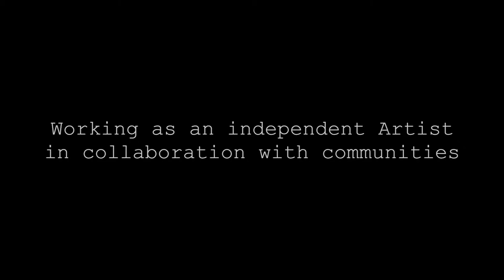Shift 4 - Modes of Engagement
Shift 4 - Modes of socially engaged practice in Ireland